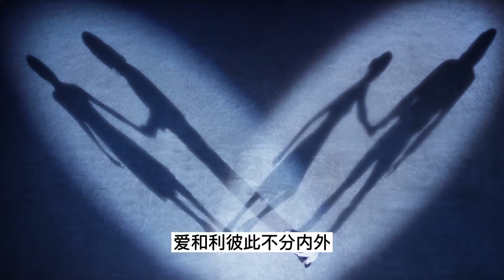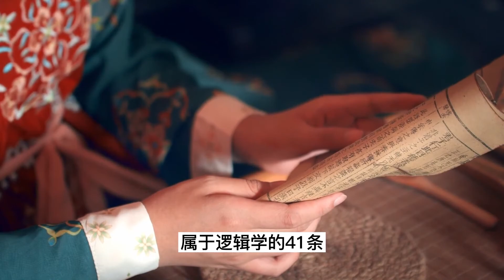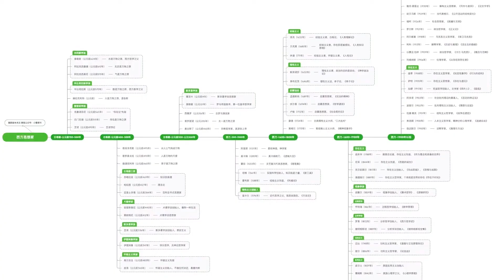2000多年前墨子就提出光学和力学，《墨经》是古代自然科学的巅峰【小播读书】